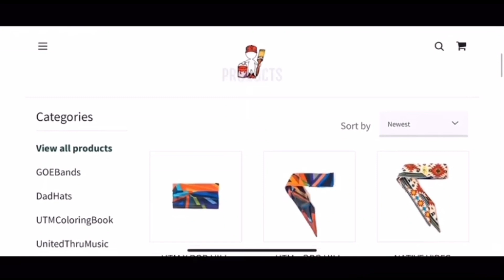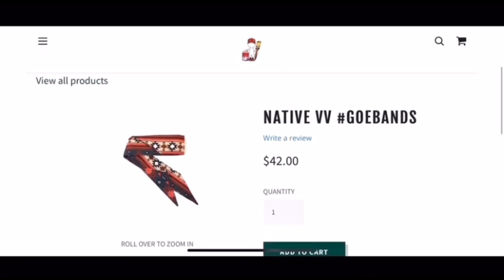2 Chainz - Can't Go For That ft. Ty Dolla $ign, Lil Duval (REACTION) 2CHAINZ TYDOLLA$IGN